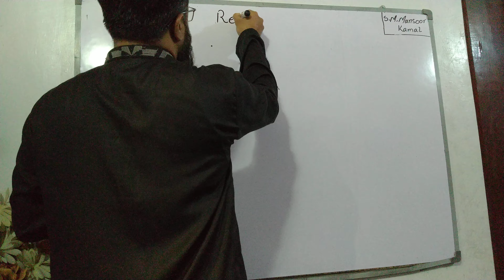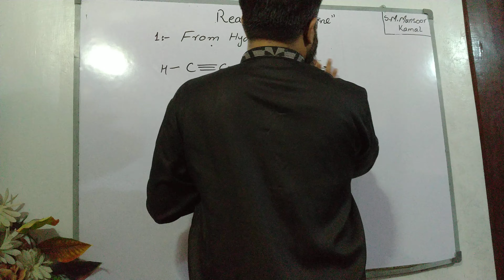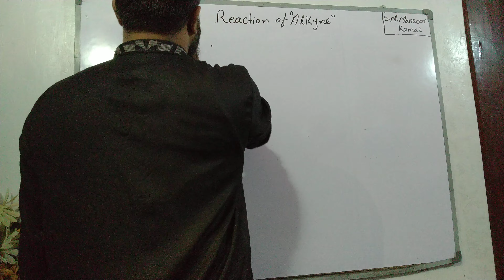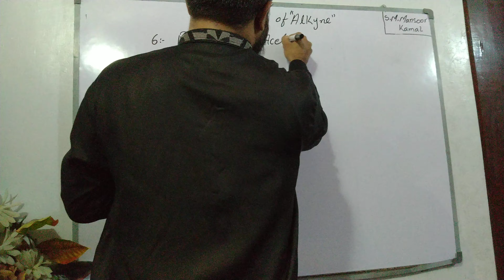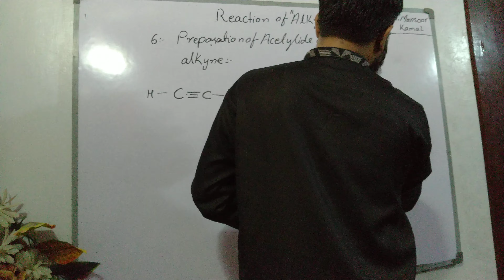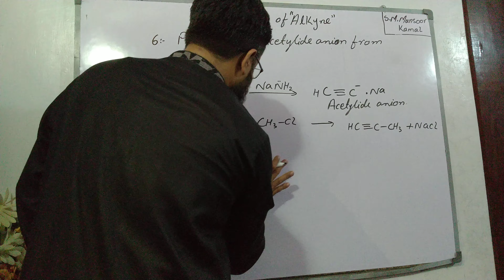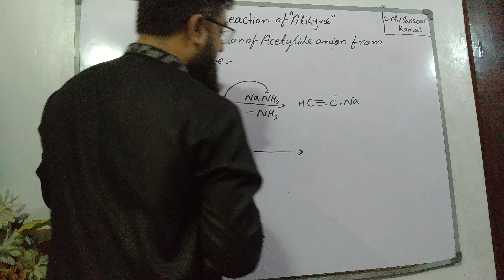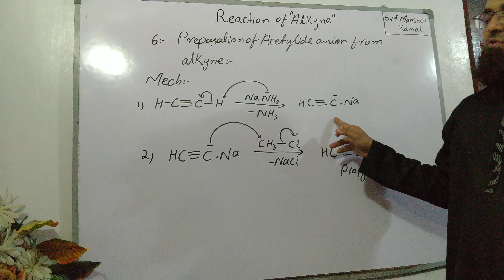Reaction of Alkyne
BS 3rd